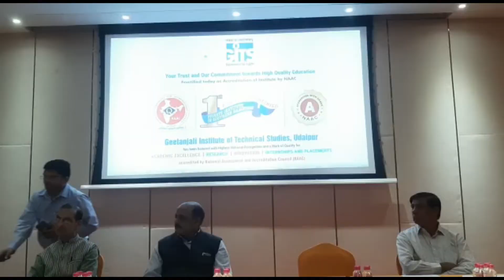गिट्स को नैक टीम ने दिया "ए " ग्रेड